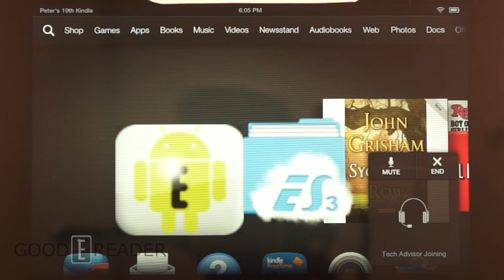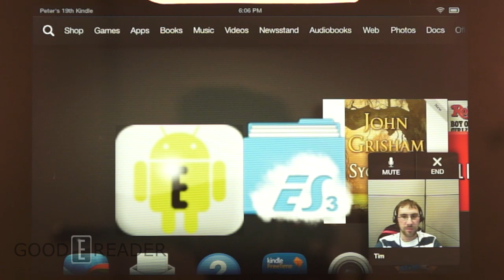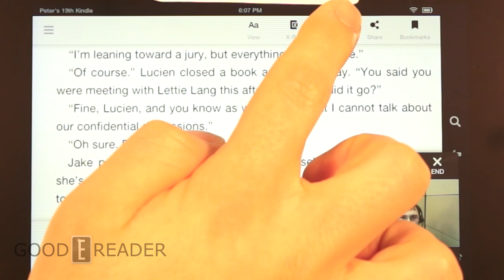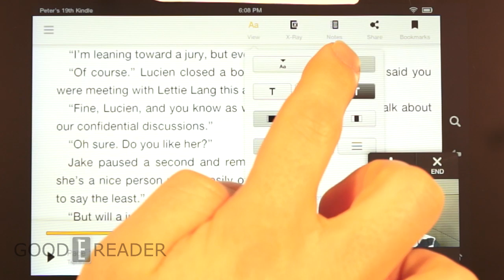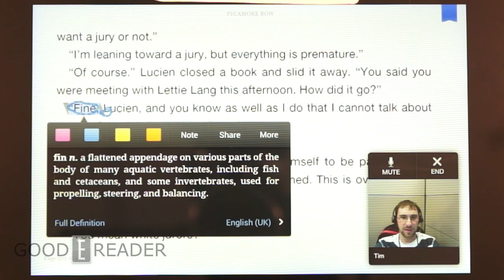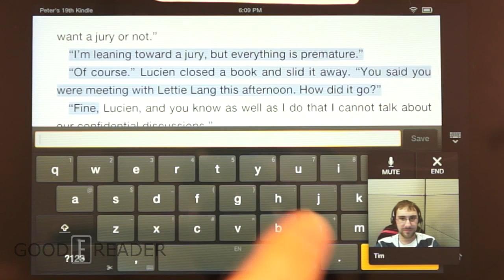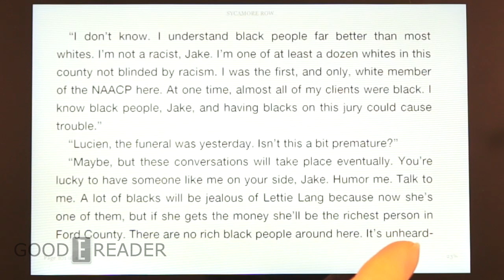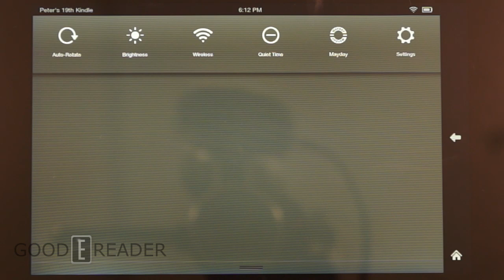Amazon Mayday Call on Fire HDX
Hey everyone!
Today we make an actual Mayday call to Amazon to show you guys how it really works. We get the service specialist to help us with notes and highlights on an ebook. We also see how he can make drawings on the screen to show the user where and what to click on!